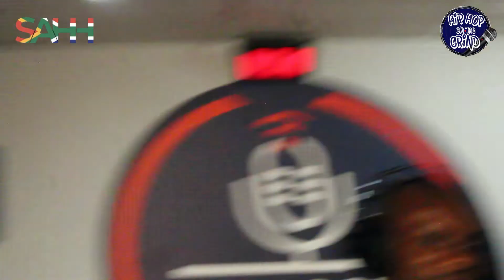KhafulaOneMustDie | Toxic BNG vs Superstar Mason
Khafula One Must Die is a feature on Hip Hop on the Grind with OVERYT, where rap artists get an opportunity to rap against each other. The winner of this bout earns airplay on our show

Show: Hip Hop on the Grind
Platform: Massiv Metro
Guests: Toxic BNG vs Superstar Mason